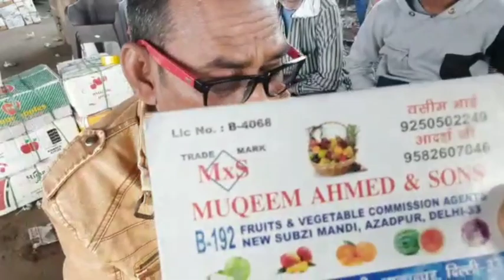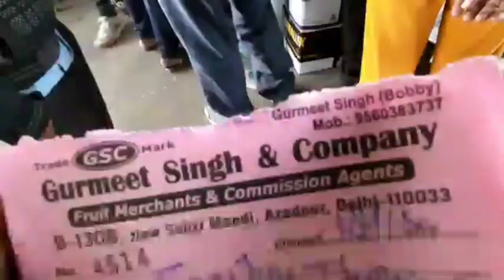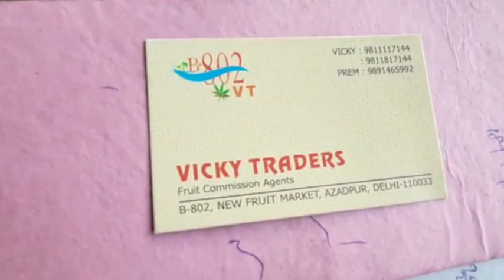November 18, 2021 Fruits Market Azadpur mandi Delhi 👍